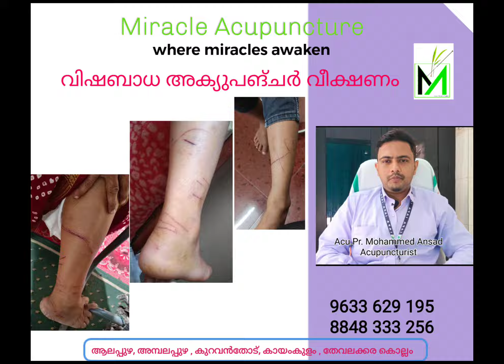വിഷബാധ അക്യുപങ്ചർ വീക്ഷണം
Acupuncture treatment about animal bites.

Acu.Pr. Mohammed Ansad

our Branches

Alappuzha
Monday and Thursday
10 am to 8 pm

Kuravanthode Vandanam
Tuesday and Friday
10 am to 6pm

Ambalappuzha
Wednesday
10 am to 4pm

Kayamkulam
Saturday
9 am to 11 am

Padappanal Thevalakkara Kollam
Saturday
12 pm to 4 pm